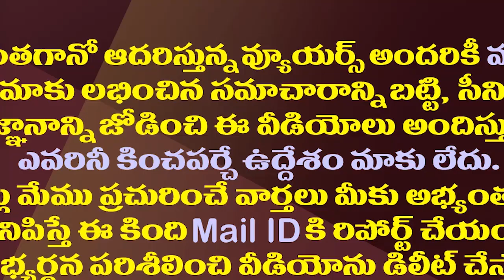నేతల జాతకాలు మార్చేఆ వర్గం ప్రజలకోసం జగన్ మాస్టర్ ప్లాన్| YS Jagan Tatgets Middle Class People Votes